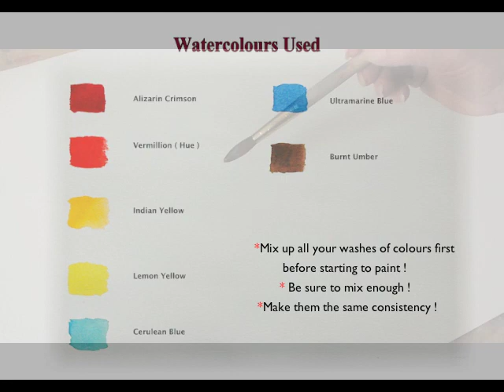How to Paint a Red Rose in Watercolours by Trevor Waugh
A single Red Rose painted in Watercolours with captions explaining stage by stage. Filmed in realtime showing How-To use this medium.Good instruction for Amateurs or professionals. Music soundtrack written and performed by Trevor.
Flowers in Watercolour Book
The Kew Book of Painting Roses in Watercolour by Trevor Waugh